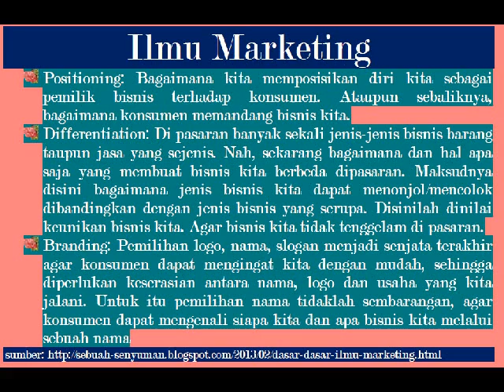Ilmu Marketing | ilmu marketing penjualan